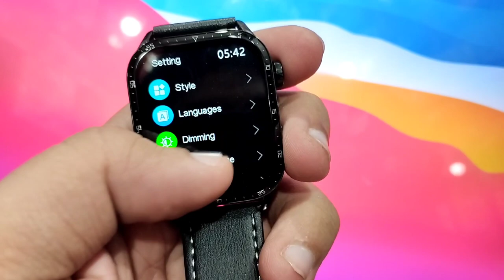Firebolt Atlas Smartwatch Review || best smartwatch under 3000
Finally Here's the much awaited Fire Boltt Atlas SmartWatch review and unboxing video. So i've used this Fire Boltt Atlas for the 3 Days then I am sharing my review here about the Fire Boltt Atlas. Everything you need to know about this watch is here. Do watch this video and enjoy.